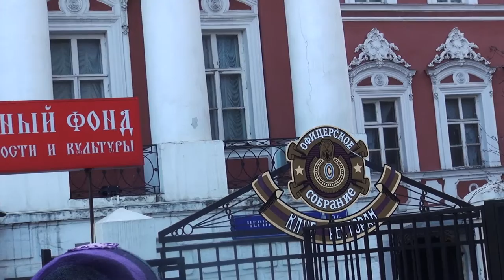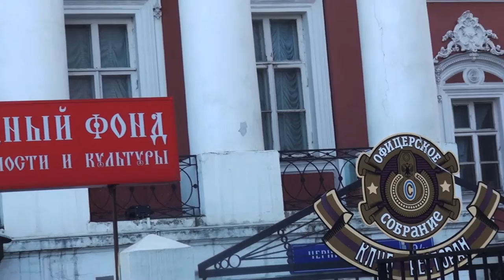Экскурсия по дворам Москвы